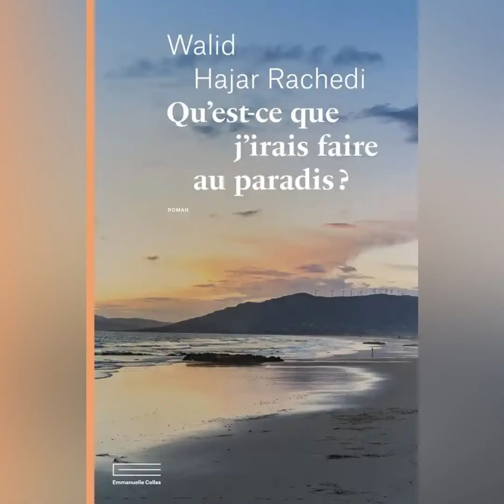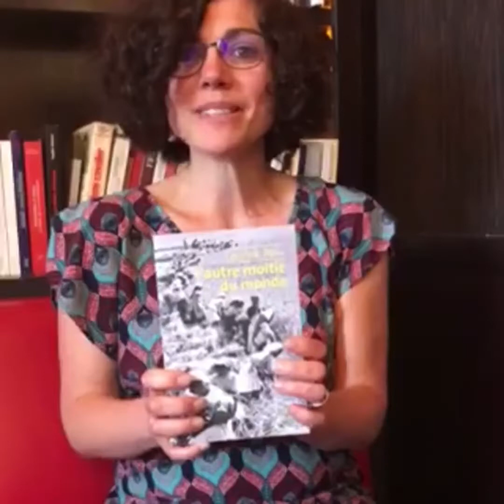Prix Orange du Livre 2022 : le jury vous présente les 5 romans finalistes !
Le vote est ouvert jusqu’au 2 juin 2022 sur Lecteurs.com, le nom du lauréat ou de la lauréate de cette 14e édition du Prix Orange du Livre sera annoncé le 9 juin.
Constance Joly, romancière, lauréate 2021 et membre du jury, nous présente "La Tour" de Doan Bui, (Editions Grasset), l'un des 5 romans finalistes du Prix Orange du Livre 2022.
Geneviève Munier, membre du jury, nous présente "Qu'est-ce que j'irais faire au paradis ?" de Walid Hajar Rachedi (Editions Emmanuelle Collas), l'un des 5 romans finalistes du Prix Orange du Livre 2022.
Jean-Baptiste Andrea, romancier et membre du jury, nous présente "Le Portrait du baron d'Handrax" (Editions Rivages) de Bernard Quiriny, l'un des 5 romans finalistes du Prix Orange du Livre 2022.
Géraldine Fiorini, membre du jury, nous présente "L'autre moitié du monde", de Laurine Roux (Editions du Sonneur), l'un des 5 romans finalistes du Prix Orange du Livre 2022.
Salomé Baudino, romancière et membre du jury, nous présente "L'homme sans fil" d'Alissa Wenz (Editions Denoël), l'un des 5 romans finalistes du Prix Orange du Livre 2022.

Romans, polars, bandes dessinées, jeunesse… Tous les jours, de nouveaux conseils de lecture à découvrir sur Lecteurs.com, la communauté des passionné.e.e.s du livre !